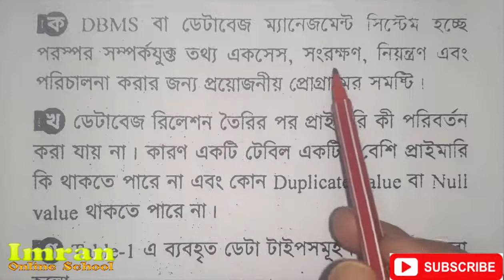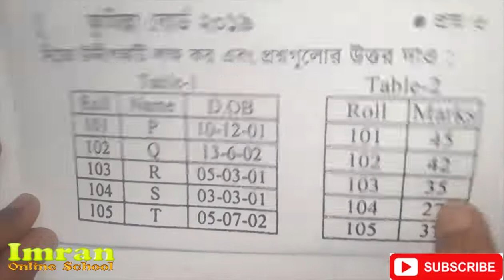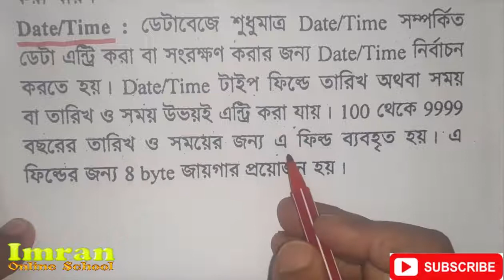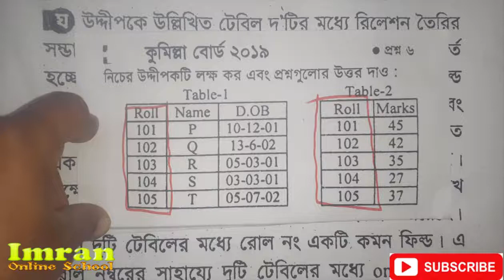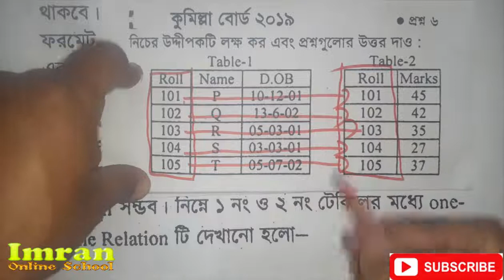ICT- কুমিল্লা বোর্ড ২০১৯/ সৃজনশীল প্রশ্নের উত্তর / ডাটাবেস ম্যানেজমেন্ট সিস্টেম /DBMS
আইসিটি কুমিল্লা বোর্ড ২০১৯-  ডাটাবেস ম্যানেজমেন্ট সিস্টেম

Subject – ict
Class-  HSC ,  11 , 12
Topic- Board Question- 2019   ( Database Management System) DBMS

Video Title-  ICT -  কুমিল্লা বোর্ড ২০১৯/ সৃজনশীল প্রশ্নের উত্তর  / ডাটাবেস ম্যানেজমেন্ট সিস্টেম /DBMS

Ict video,   ict tutoria,  hsc ict, ict math,  ict book ,